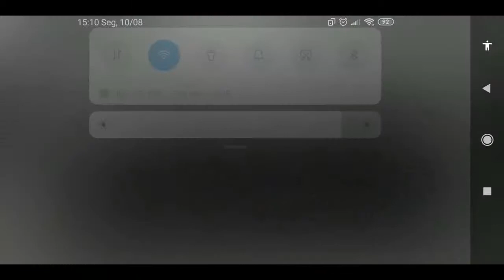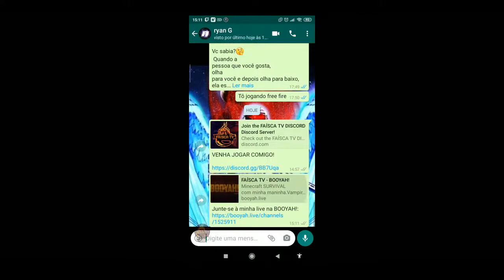Minecraft SURVIVAL com minha maninha.Vampira9999988